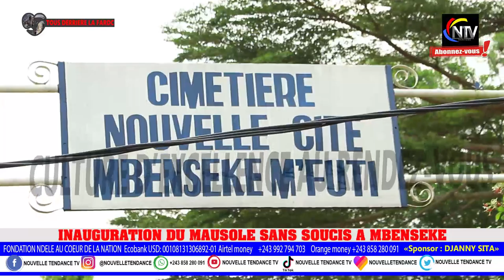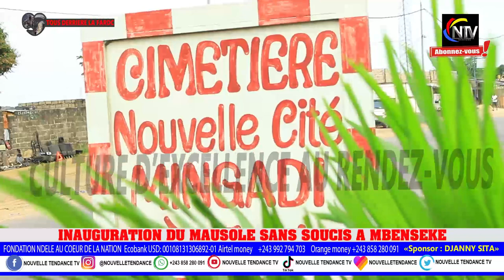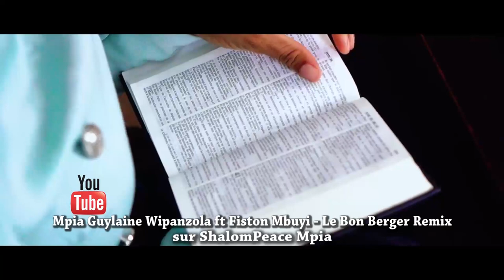BA VÉRITÉS EBELE EBIMI NA SIMA YA LIWA YA MAMAN SHAKO?MA MADO REVELE TOUT NA MAUSOLE YA SANS SOUCIS